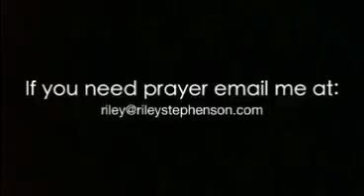Prayer for Healing - Riley Stephenson